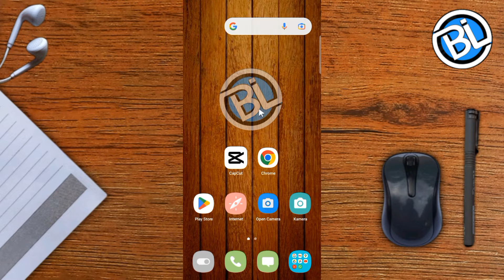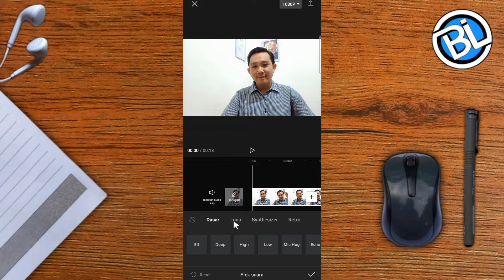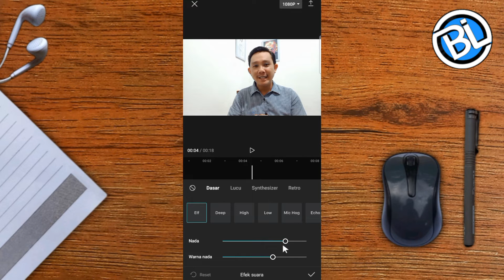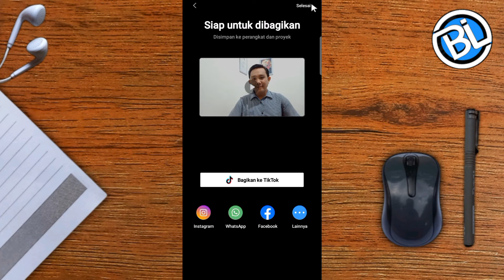EDIT SUARA VIDEO | CARA MERUBAH SUARA VIDEO DI CAPCUT